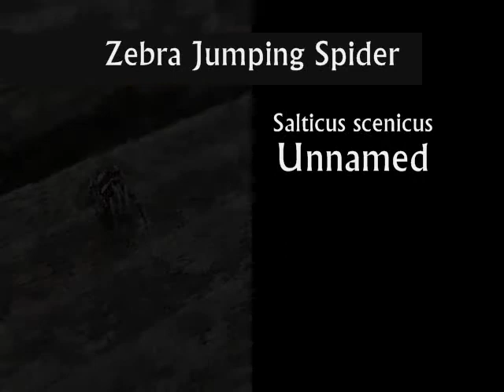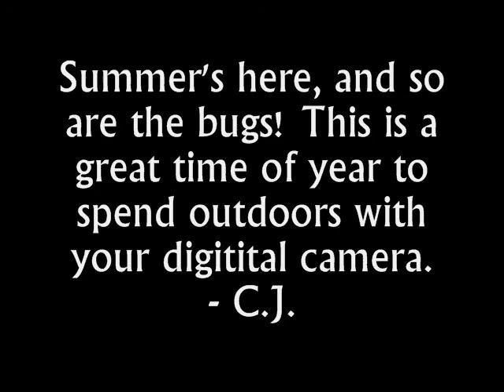Releasing a Zebra Jumping Spider (Salticus scenicus)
Just a film of me releasing a jumping spider back into the wild; no crickets died in the making of this video. ;)

The spider was only .7 cm!